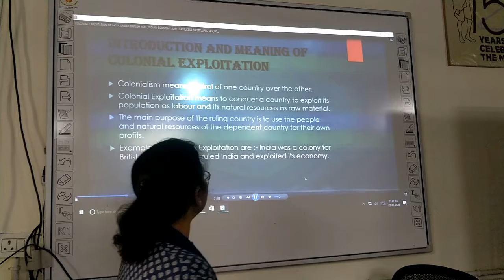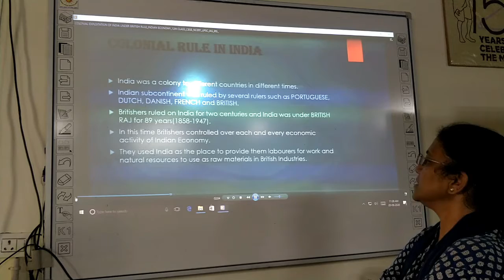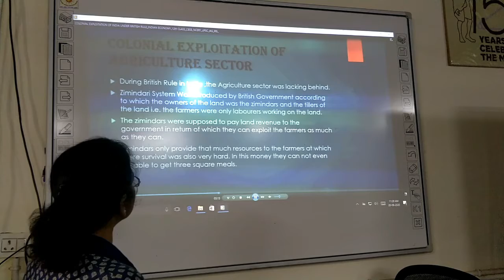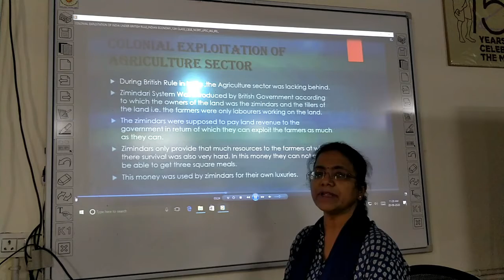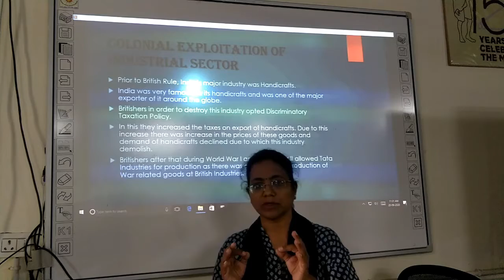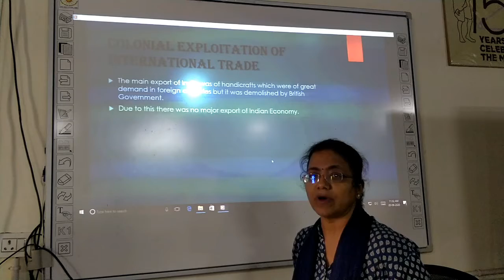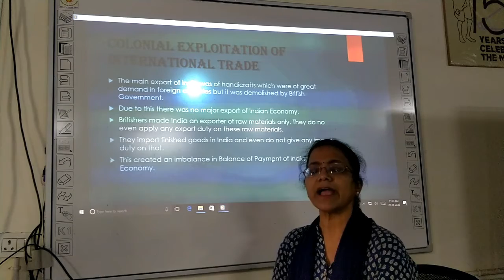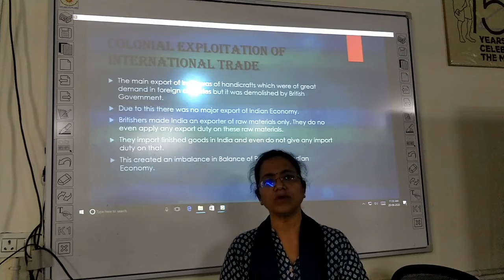Colonial Exploitation under British Rule in India -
Colonial Exploitation under British Rule in India -BA Part  II   Indian Econoy -Paper II ,

 Dr  Manjushri Gupta,Associate professor ,Dept of Economics ,GGCABA Part  II   Indian Econoy -Paper II ,